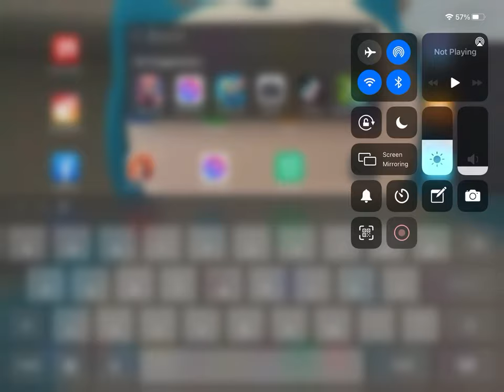Superwar hulk no dead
Play superwar by Tongfah Tawan